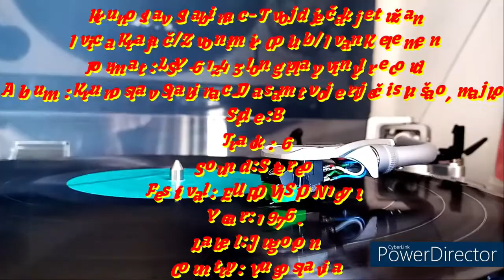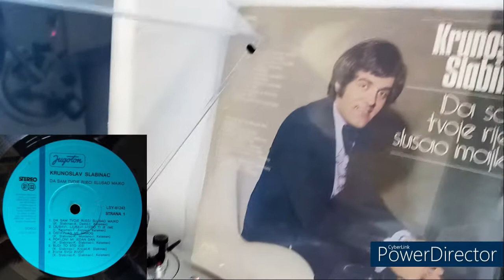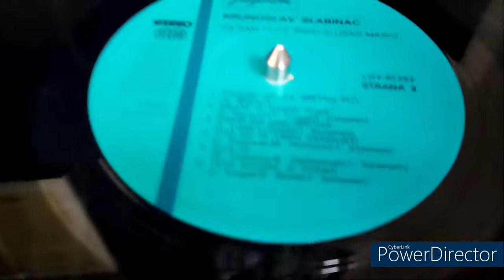Krunoslav Slabinac - Tvoj dječak je tužan -1976- /EUROVISION 72'/ (vinyl-album) stereo *RIP*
Vocal : Krunoslav Slabinac
Song name : Tvoj dječak je tužan
Lyrics by : Zvonimir Golob
Arrangman by : Ivan Kelemen
Format : LSY-61243 long play vinyl record
Album : Da sam tvoje riječi slušao, majko
Side : B
Track : 6
Sound ; Stereo
Festival : eurovision 72'
Rights society : SOKOJ
Revolutions per minute : 33, 1/3
Year : 1976.
Label : Jugoton
Country : Yugoslavia

Turntable : AT-LP120XUSB
Cartridge and stylus : AT-VM95E
Tracking : 1,8g
Anti-skate : 1,5
MAt : ffelt

By Dino-oldtimer ;-)